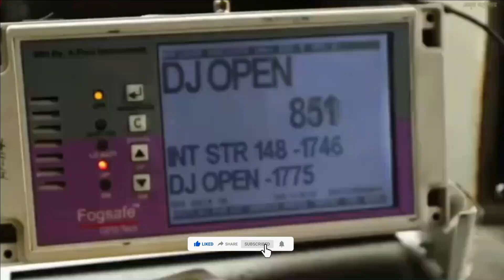Madurai Train Fire: Lucknow Rameshwaram Train | ट्रेन में लगी आग हादसे में 10 लोगों की मौत 20 घायल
ट्रेन में लगी आग हादसे में 10 लोगों की मौत और 20 लोग घायल
RAILWAY TRAIN HADSA

Helpline
1070

Videos you can also like to Watch

*कितना वेटिंग कन्फर्म हो सकता है, ये ट्रिक ये हर बार कन्फर्म होगा वेटिंग टिकट WAITING TICKET

Rac me Seat Number 😨 kaise pata kare | 😕 Rac Ticket kaise confirm hota hai | THE RAIL YATRI

RLWL कन्फर्म होगा या नहीं पूरी जानकारी, कैसे कन्फर्म होगा RLWL टिकट | Rlwl ticket ka Refund kaise

बिना टिकट पकडे जाने पर कितना फाइन देना पड़ता है | Train me fine kitna hota hai

Madurai train fire
madurai train fire news
madurai train fire accident today
Lucknow madurai train fire
Madurai Train Fire: Lucknow Rameshwaram Train